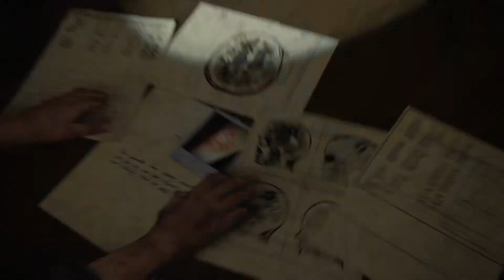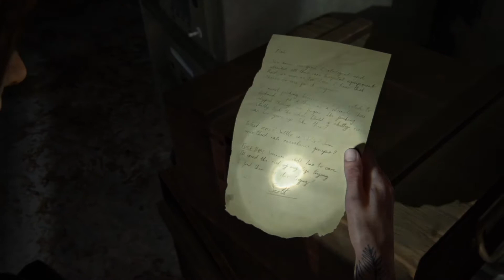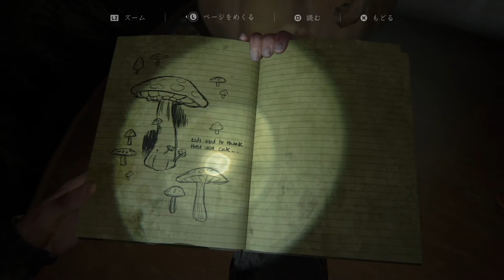【ラスアス2】#21 再びアビーを探す旅～ジェシーと共に【The Last of Us Part II】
やっぱりこんな世の中じゃ一人旅より誰か居ると安心感が違いますね